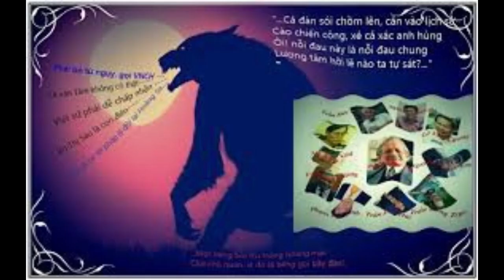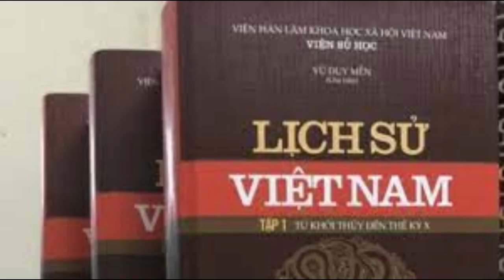youtube video #-97-D9zx1p0